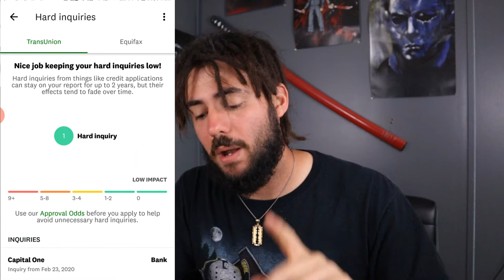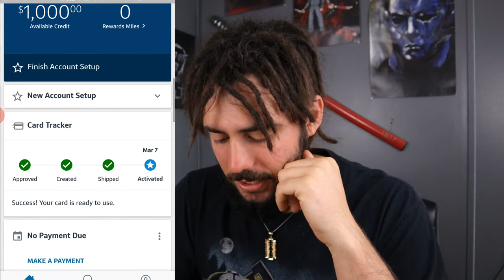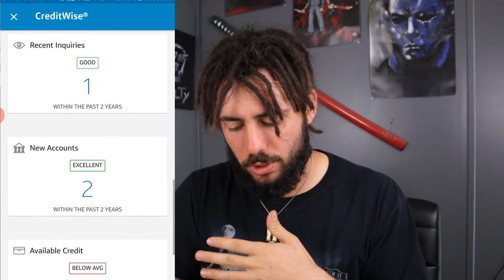MY NEW CREDIT CARD - How Multiple Credit Cards Can Help You On Your Credit Journey